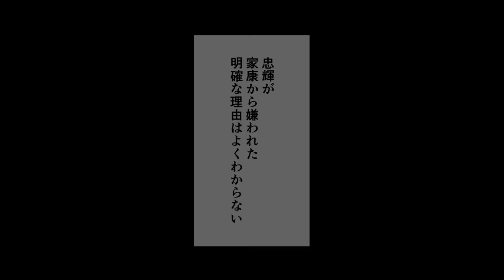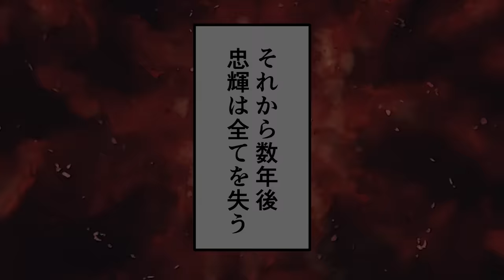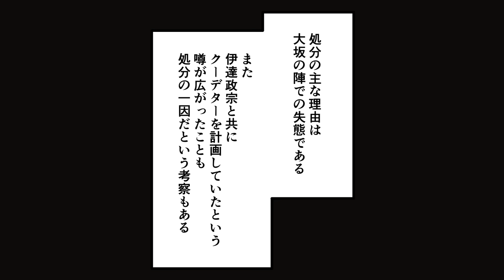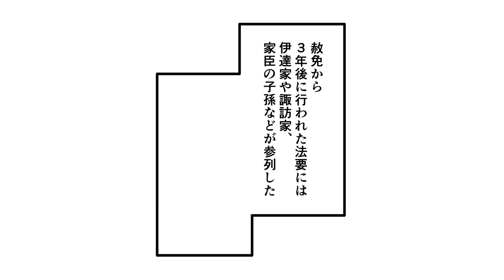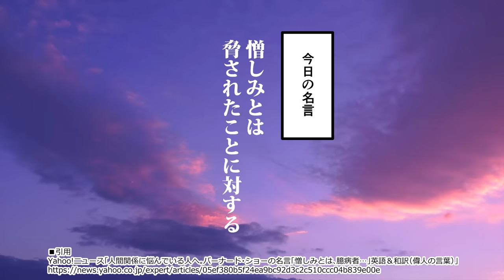【漫画】松平忠輝の生涯～67年間幽閉された徳川家康の息子～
■次回の動画
【漫画】足利尊氏の生涯～鎌倉幕府を滅ぼし、室町幕府をつくった男～【日本史マンガ動画】

【漫画】戦国時代の合戦ルーティン～始め方から終わらせ方まで～【日本史マンガ動画】

【総集編】織田信長の兄弟～謀反を起こした２人の結末～【日本史マンガ動画】

■書籍『マンガ版　教養として学んでおきたい5大宗教』発売中！

※Amazonのアソシエイトとして、連載終了漫画家・徳永サトシは適格販売により収入を得ています。